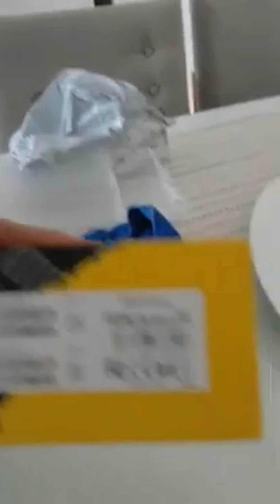Unboxing From Gearbest Ulefone Armor 7 4G Phablet 6.3 inch Android 9.0 Helio P90 Octa Review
Ulefone Armor 7 Price - Buy online  - Compare Prices :

 Ulefone Armor 7 4G Phablet 6.3 inch Android 9.0 Helio P90 Octa Core 8GB RAM 128GB ROM 3 Rear Camera 5500mAh Battery Global Version - Black EU

Ulefone Armor 7 IP68 Rugged Mobile Phone Helio P90 Octa Core 8GB+128GB Android 9.0 48MP 4G LTE Camera Global Version Smartphone

 Ulefone Armor 7 IP68 IP69K Waterproof 6.3 inch 8GB 128GB 48MP Triple Camera NFC 5500mAh Wireless Charge Helio P90 Octa Core 4G Smartphone

 Ulefone Armor 7 Rugged Phone, Dual 4G & VoLTE, 8GB+128GB